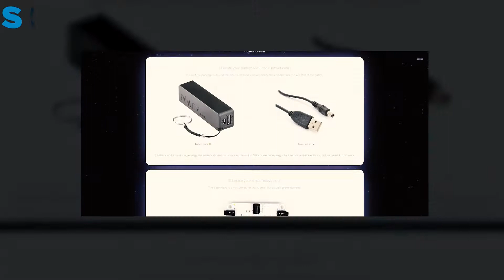BYOR | Build Your Own Robot | Mission Control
Introduction to Mission Control, the online guide to using BYOR | Build Your Own Robot.